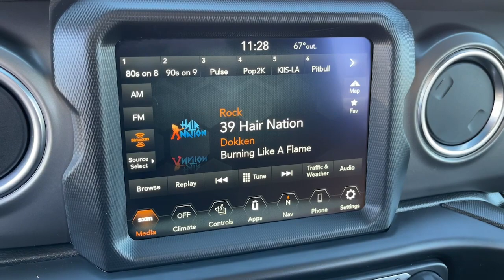2021 Jeep Wrangler_4xe Costa Mesa, Huntington Beach, Irvine, San Clemente, Anaheim, CA MW754246A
2021 Jeep Wrangler_4xe
2021 Jeep Wrangler_4xe Unlimited Rubicon 4x4 - Stock#: MW754246A - VIN#: 1C4JJXR62MW754246

CARFAX 1-Owner GREAT MILES 9297! PRICED TO MOVE $1100 below Kelley Blue Book! Nav System Heated Seats Turbo Charged Engine Satellite Radio 4x4 Premium Sound System Back-Up Camera Aluminum Wheels SAFETY GROUP. KEY FEATURES INCLUDE: Navigation 4x4 Back-Up Camera Premium Sound System Satellite Radio. OPTION PACKAGES: BLACK 3-PIECE HARD TOP Freedom Panel Storage Bag Rear Window Defroster Rear Window Wiper/Washer No Soft Top COLD WEATHER GROUP Heated Steering Wheel Remote Start System Heated Front Seats SAFETY GROUP Blind Spot & Cross Path Detection ParkSense Rear Park Assist System REMOTE PROXIMITY KEYLESS ENTRY TRANSMISSION: 8-SPEED AUTO 8P75PH PHEV (STD) ENGINE: 2.0L I4 DOHC DI TURBO PHEV (STD). AFFORDABILITY: This Wrangler 4xe is priced $1100 below Kelley Blue Book. BUY WITH CONFIDENCE: CARFAX 1-Owner Pricing analysis performed on 1/25/2022. Please confirm the accuracy of the included equipment by calling us prior to purchase.